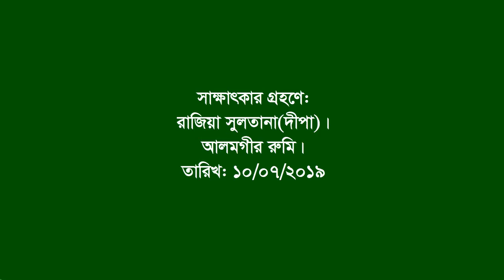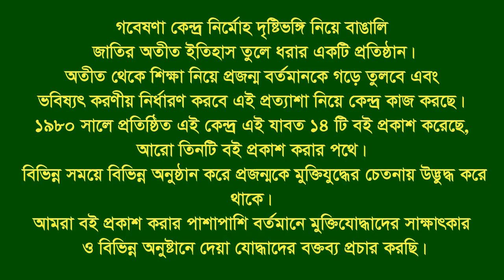Interview of Sk Abdus Sobhan ।। Barhatta ।। Netrokona ।। F Fighter ।। FF